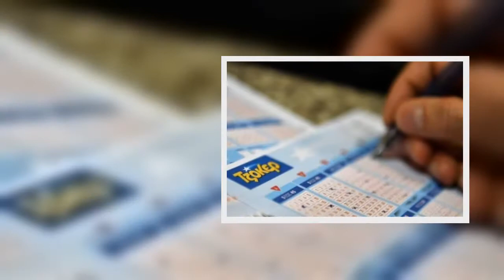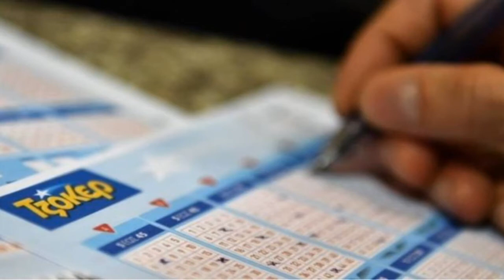Πραγματοποιήθηκε η κλήρωση του Τζόκερ [αριθμός κλήρωσης 2235] που μοιράζει στους τυχερούς της πρώτης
Πραγματοποιήθηκε η κλήρωση του Τζόκερ [αριθμός κλήρωσης 2235] που μοιράζει στους τυχερούς της πρώτης κατηγορίας 600.000 ευρώ.